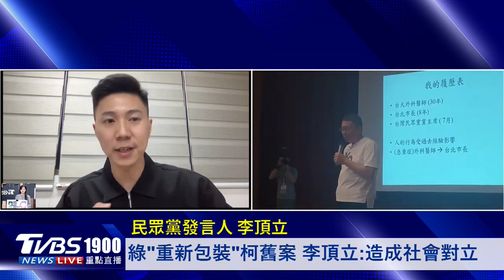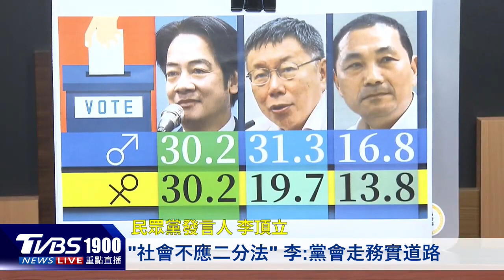【發燒話題】綠藉民調重提柯文哲＝厭女 民眾黨批「舊案新裝」撕裂社會